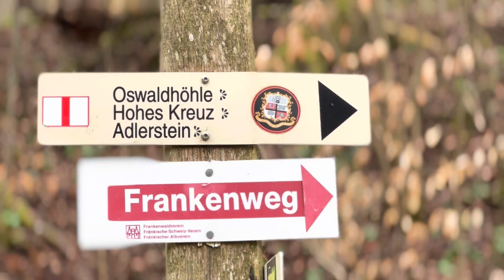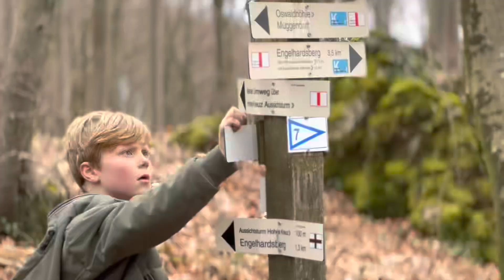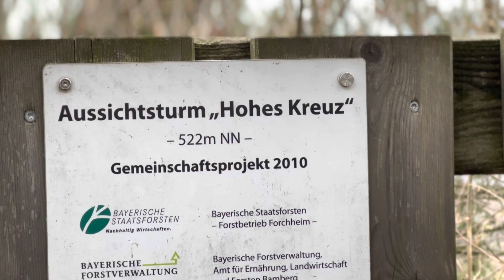Bärenschlucht / Pottenstein - Perfekter Kurzurlaub für Aktive und Abenteurer 👌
In diesem Video nehme ich dich mit auf meinen faszinierenden Ausflug in die Bärenschlucht. Wir erkunden gemeinsam die malerischen Wanderwege, die entlang von tosenden Wasserfällen, beeindruckenden Felsformationen und dichtem grünen Wald führen. Lass dich von der Geschichte und Geologie dieses wunderbaren Naturschutzgebiets begeistern und entdecke mit mir die vielfältige Flora und Fauna.

Doch das ist noch nicht alles! Neben der Naturwanderung biete ich dir weitere spannende Aktivitäten in Pottenstein. Erlebe den Nervenkitzel des Kletterns an den spektakulären Felsen und genieße mit mir den Spaß und die Herausforderung des Fußballgolfs auf einem einzigartigen Parcours. Gemeinsam erkunden wir auch die faszinierenden Höhlen der Region und tauchen ein in ihre geheimnisvolle Welt.

Während wir diese Abenteuer erleben, teile ich hilfreiche Tipps und Tricks, damit du das Beste aus deinem Besuch in Pottenstein herausholen kannst. Ich zeige dir meine persönlichen Lieblingskletterrouten, gebe dir Ratschläge für das Fußballgolfspiel und führe dich sicher durch die Höhlen, die ich selbst erkunde.

Ganz gleich, ob du ein Naturliebhaber, Adrenalinjunkie oder Abenteurer bist, die Bärenschlucht von Pottenstein und die damit verbundenen Aktivitäten werden auch dich begeistern. Verpasse nicht dieses einzigartige Naturerlebnis mit Klettern, Fußballgolf und Höhlenabenteuer.

Komm mit mir auf diese unvergessliche Reise durch die Bärenschlucht und erlebe die Schönheit der Natur sowie die spannenden Aktivitäten in Pottenstein."